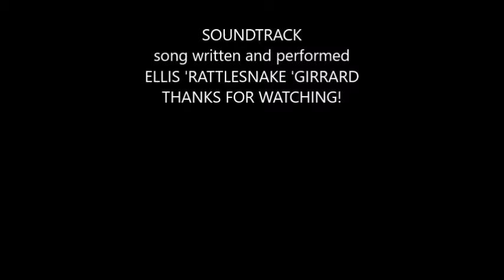POSTIE BIKE RIDER VID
my song of 'Postie Bike rider' done to the tune of 'Paperback Rider' .